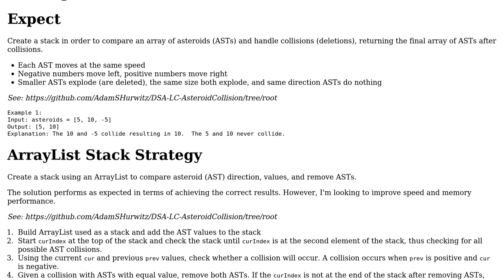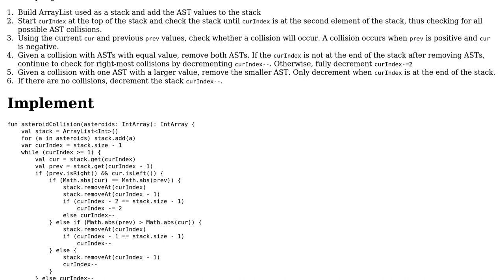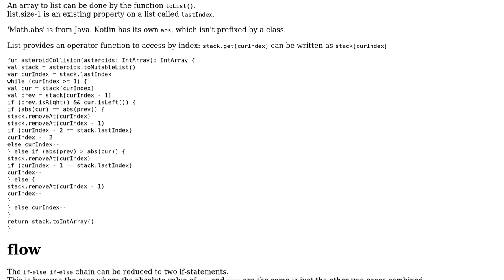Code Review: Kotlin Stack using an ArrayList to compare and remove elements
With thanks & praise to God, and with thanks to the many people who have made this project possible! | Content (except music & images) licensed under CC BY-SA | Music | Images & others | With thanks to user tieskedh user Reinderien user Adam Hurwitz and the Stack Exchange Network Trademarks are property of their respective owners. You are responsible for your own actions.